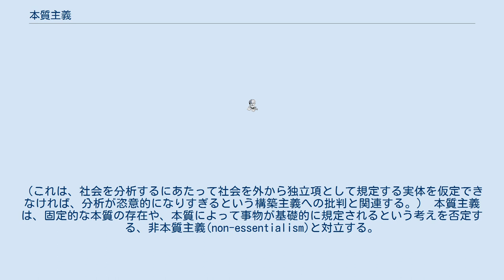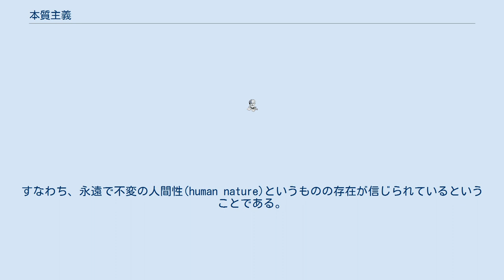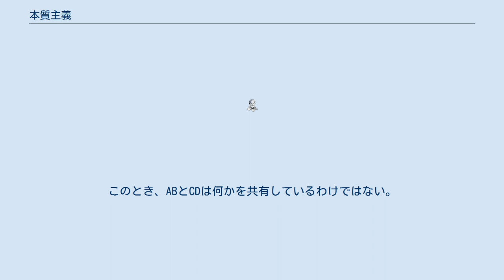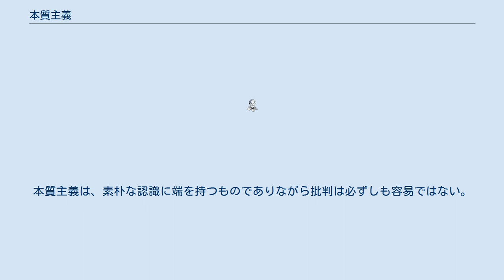本質主義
本質主義（ほんしつしゅぎ、英: essentialism）とは、本質（事物の変化しない核心部分）を自立的な実体、客体的な実在物であるとみなした上で、個別の事物は必ずその本質を有し、それによってその内実を規定されている、という考えをいう。
 さらに具体的に、社会科学や政治的な議論において、一定の集団やカテゴリーに、超時間的で固定的な本質を想定する立場を指していうことが多い。
 事物とその本質との関係は客観的で固定的なものであり、個物は本質の派生物、あるいは複製としての側面を持つものとみなされる。
 また、すくなくとも論理的な順序としては、本質が現実存在に先立つものとされ、本質が現実存在から事後的に抽出・構成されるとは考えない。
事物とその本質との関係はアプリオリなものであるから、事物が現実に存在する文脈からは独立しており、その事物がその事物である限り、その本質は同一不変であるとみなされる。
 本質主義においては、もののありようは、この必然的かつ恒常的な要素である本質によって決定されるものだと考えられ、そのものを理解し、記述する上では、これらの特定の属性や要素のみが特権的な考慮の対象となり、「非本質的」要素は偶発（アクシデンタル=偶有・偶然）的なものとして軽視、あるいは無視される。
 本質主義の想定においては、対象の属性は、本来的な（そしてしばしば理想的な、真の）属性、要素である本質と、その本質を覆い隠し、汚染する付帯的な要素によって階層的かつ二極的に理解される。
（このもっとも古典的な範例がイデア論である） 社会科学における社会構築主義との対比でいえば、本質主義は、社会的経験を構成する諸々の事物、カテゴリー（のうち少なくとも一定の基本的なもの）には、特定の社会や時代、特定の社会的状況・文脈を越えた本質が存在し、社会状況によって本質以外の部分の変化はありうるものの、その本質は不変であるのであって、またそうした事物は社会によって構成されたものではなく、自体的な実在性をもつ実体である、とみなす考え方である。
（これは、社会を分析するにあたって社会を外から独立項として規定する実体を仮定できなければ、分析が恣意的になりすぎるという構築主義への批判と関連する。） 本質主義は、固定的な本質の存在や、本質によって事物が基礎的に規定されるという考えを否定する、非本質主義(non-essentialism)と対立する。
非本質主義や相対主義の立場からは、本質や必然的な共通要素は、対象が、その対象として選別・分類される際に機能している実効的な分類・選別行為によって、事後的に規定されるものであるとみなされる。
この場合、選別・同定行為は、想定された本質や典型的な既存の事例によって制約を受けるものの、それだけでは分類基準は十全には規定されず、分類や選別行為そのものが規則や想定された本質を定立する機能を持つ。
（ウィトゲンシュタインのルールに適用に関する無限後退の議論を参照のこと。ルールの適用のためのルールという形で、どこかで十全にルールには規定されない飛躍が、ルールの実行には介在せざるを得ない）すなわち、中心は境界（ボーダー）によって決定される。
 これに対し、伝統的な強い本質主義の場合、本質は、単なる共通要素や、分類基準ではなく、存在論的な決定要因である。
したがって、この場合は、中心によって境界（ボーダー）が決定される。
いいかえればこの場合、外延的な分類基準は、本質によって決定され、その正しさ、正確さが本質を基準として判断されることになる。
 本質とは、必然性だけではなく、中核的な規定要因であるという含意、あるいはさらにすすんで「本来の・あるべき」という価値判断をともなう概念であり、定義によって導入されたカテゴリーならばともかく、日常言語に於ける経験的な範疇（「女性」「日本人」「田舎」等）において、一定の選び出された一般的共通要素のセットを本質として提示する行為は、ほぼ必然的に、政治的・思想的な含意を強く持たざるを得ない。
 本質は、対象の同定のされ方や切り取られ方、グルーピングによって左右されないという想定は重要である。
本質主義においては、本質とされる特性の集合は、実在的な対象自体の属性の階層性・秩序を反映していなければならない。
（すなわち、本質的属性・非本質的属性の間の差異が、認識から独立して対象の側に実在していなければならない）原則として、本質主義の立場からは、本質は意味分析によって導かれる操作的な概念ではなく、何らかの実在的な実...